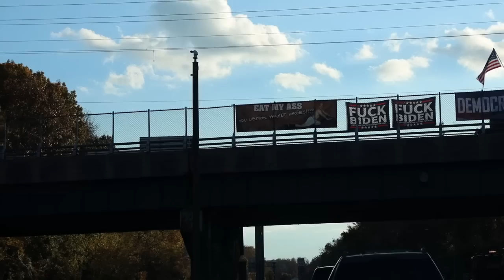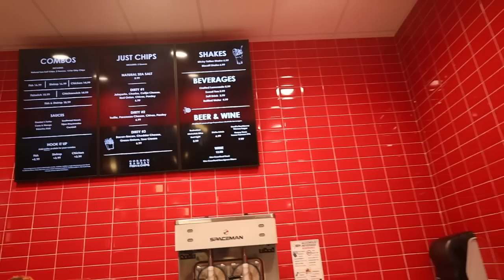Trying Gordon Ramsay Fish & Chips !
MERCH !